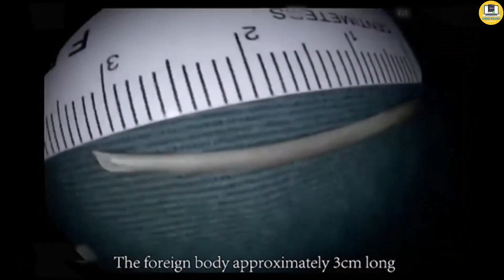G002. EUS–guided direct removal of a foreign body embedded in the stomach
Title: EUS–guided direct removal of a foreign body embedded in the stomach after failure of endoscopic submucosal dissection (with video)
Author: Li, Shiwei, MD; Hu, Jinlong, MD; Geng, Wenjing, MD; Shi, Yubo, MD; Shi, Jiaxin, MD; Sun, Siyu, MD; Wang, Guoxin, MD
Publisher: Gastrointestinal Endoscopy
Year: 2024